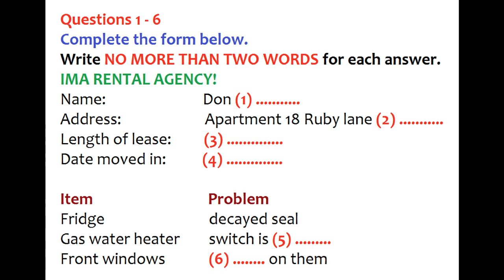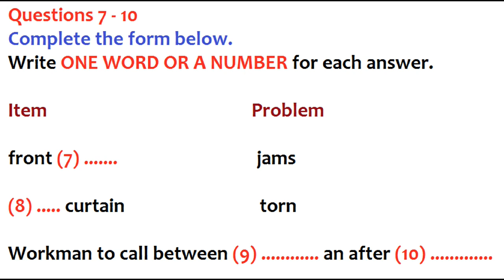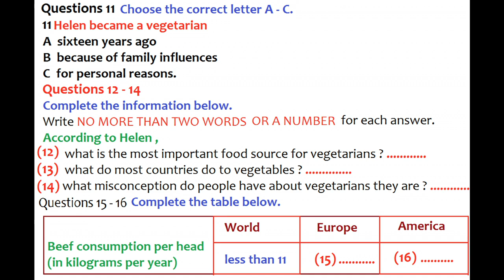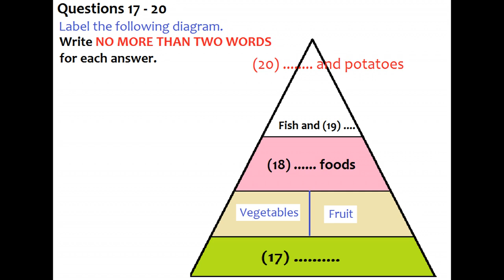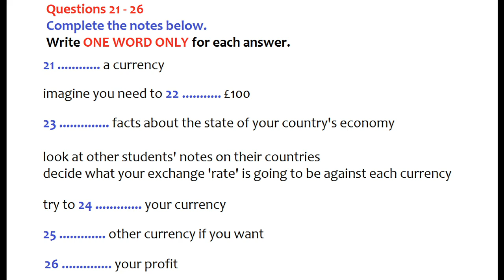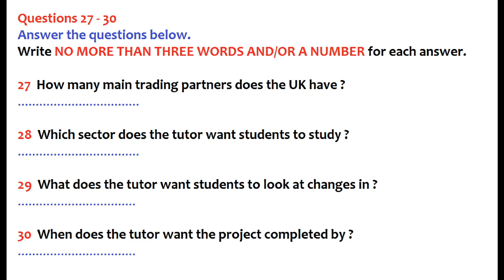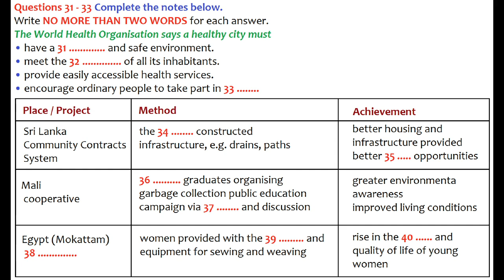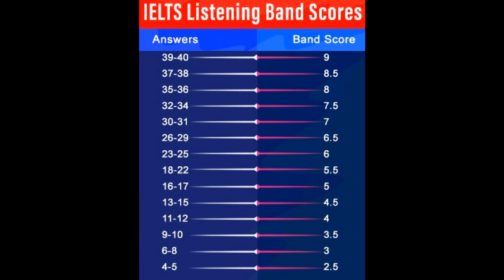ACTUAL IELTS LISTENING PRACTICE TEST BY BRITISH COUNCIL 2020 WITH ANSWERS | 4.08.2020